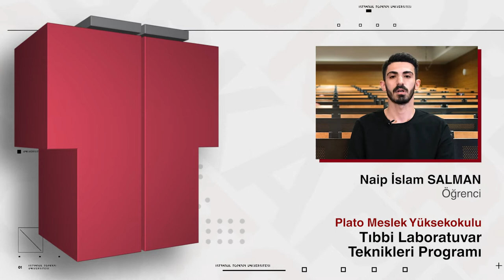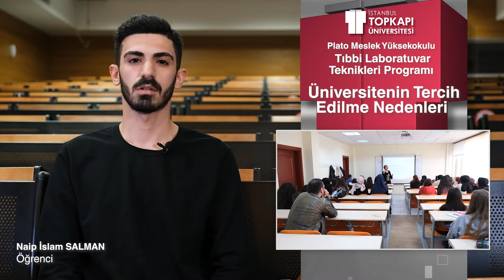Topkapı Üniversitesi | Tıbbi Laboratuvar Teknikleri Programı